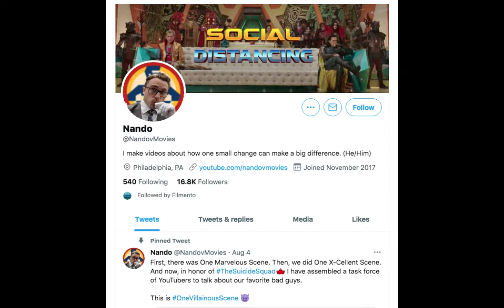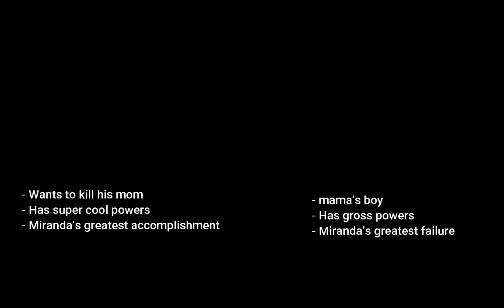One Villainous Scene: Heisenberg's Grand Entrance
Forget Lady D, Hesieberg's best character in the game